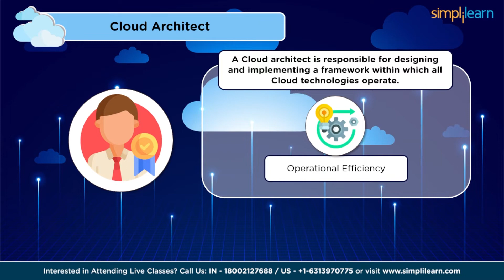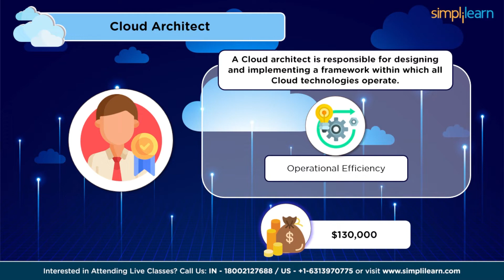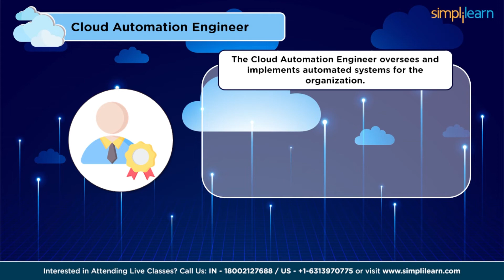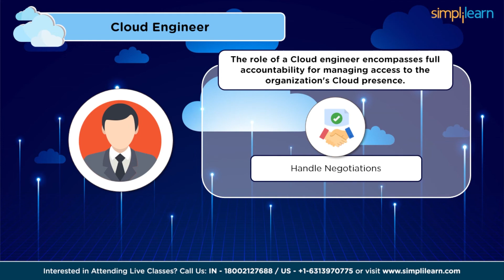🔥 Top 5 Cloud Computing Careers in 2026 | Cloud Computing Career for Beginners | Simplilearn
️🔥Cloud Computing and DevOps Certification Program, delivered by Simplilearn in collaboration with Purdue University

This video on Top 5 Cloud Computing Careers in 2026 will take you to the top 5 best careers in the cloud for 2026. Cloud computing is internet-based services for storage, servers, and software, providing scalability, flexibility, cost savings, and security. Cloud computing refers to the data stored, managed, and processed using a network of remote servers hosted on the internet instead of relying on a local server or personal computer. So why do you need cloud computing? Cloud computing is essential due to its ability to provide scalable and flexible computing resources, cost efficiency, reliability, data security, collaboration, and faster time-to-market. With cloud computing, businesses can easily scale their resources based on demand, optimizing resource allocation and accommodating growth without significant infrastructure changes. The pay-as-you-go model reduces upfront investments and maintenance costs while ensuring high availability through redundant data centers. Robust security measures protect sensitive data, and compliance standards provide a secure environment. Cloud computing facilitates collaboration and remote work, enabling seamless access to shared resources. Additionally, pre-built services and tools accelerate innovation and reduce time-to-market, allowing businesses to focus on core competencies and stay competitive. To carry out various cloud processes, several roles are in action. Naming a few Cloud System Engineers, Cloud Administrators, Cloud Developers, Cloud Security Analyst, Cloud Automation Engineer, Cloud Software Engineer and theres a huge list. Cloud Professionals are in high demand and gain competitive salaries in the market.
00:00 Introduction to Careers in Cloud Computing
00:24 Need of Cloud Computing
01:29 Job roles in Cloud Computing
04:43 Cloud Architect
05:55 Cloud Developer
06:32 Cloud Administrator
07:12 Cloud Automation Engineer
07:57 Cloud Engineer